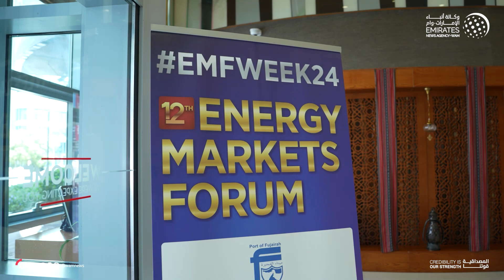راشد الشرقي يطلع على التحضيرات النهائية لمنتدى أسواق الطاقة 12 الذي تستضيفه الفجيرة